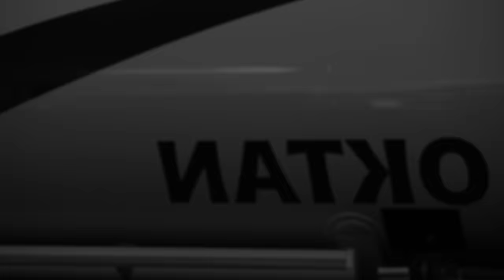BELMONDAWG - TE TERENY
Zarejestrowano w Gdyni.